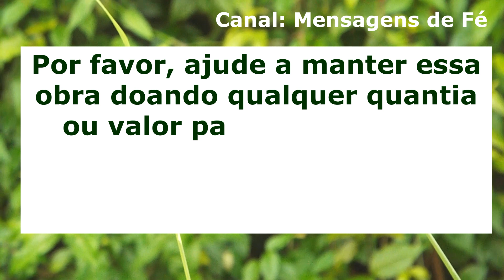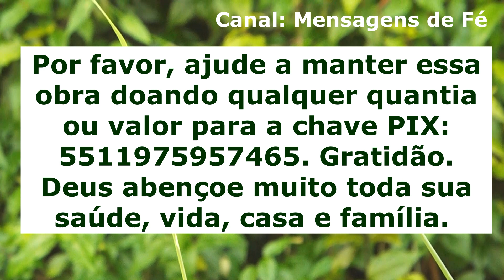oração com o Salmo 23 - oração para nunca faltar nada na sua vida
Essa oração com o Salmo 23, para nunca faltar nada na sua vida foi feita baseada no maravilhoso Salmo 23. Esse lindo Salmo que nos fala e nos revela o que o senhor Deus tem para aqueles que andam nos seus caminhos e obedecem aos seus mandamentos. Essa tremenda, poderosa e reveladora oração com o Salmo 23 que vamos fazer hoje é uma oração de agradecimento ao nosso Deus amado por Ele nunca deixar faltar nada na sua vida e fazer ela transbordar com muita fartura, abundância, prosperidade e felicidade em todos os níveis. Com toda sua fé e confiança faça sempre essa oração com o Salmo 23 para que nunca falte nada na sua casa, no seu trabalho, na sua saúde, e em toda a sua vida e família.

ATENÇÃO, IMPORTANTE!

Por favor, ajude a manter essa obra doando qualquer quantia ou valor para a chave PIX: 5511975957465. Gratidão. Deus abençoe muito toda sua saúde, vida e família.